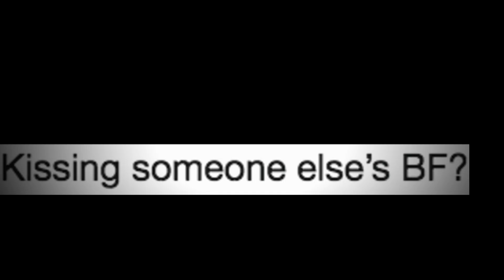The Vegas Drama w/ Angelina Starts to Spiral | Jersey Shore: Family Vacation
After watching the episode with Angelina and 24 in Vegas, Jenni sees the light on that night.